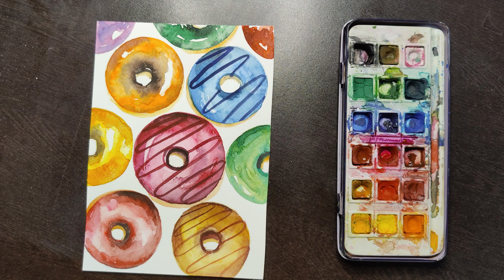Yummyyyy Donuts | Water Color Tutorial for beginners | Step By Step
1. Brustro Watercolor paper ( A4 sheet)

2. Camel artist watercolour

3. BRUSTRO Artists' Natural Hair MOP Brush Set of 4 (0, 2, 4, 8)

4. Rough Cotton Cloth

5. Hair dryer to dry the watercolor layers

6. Water